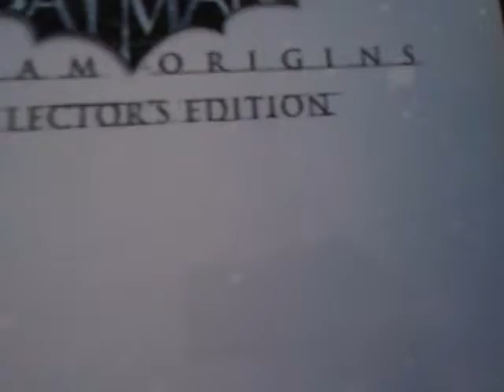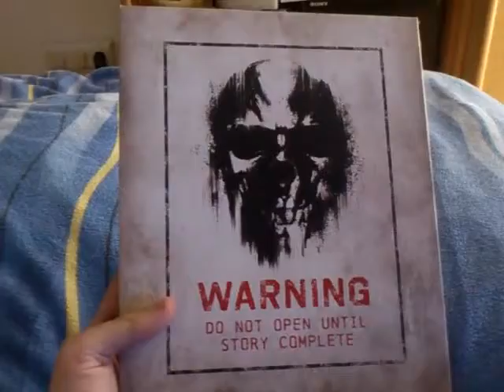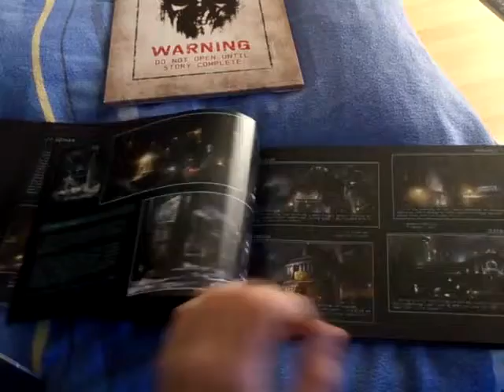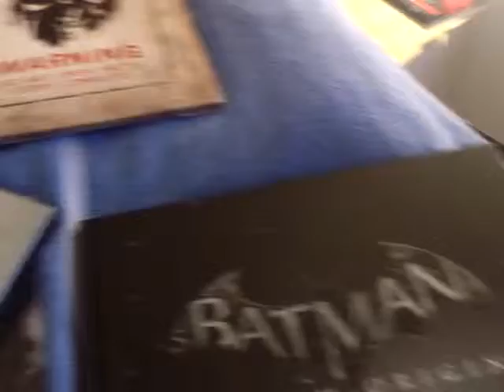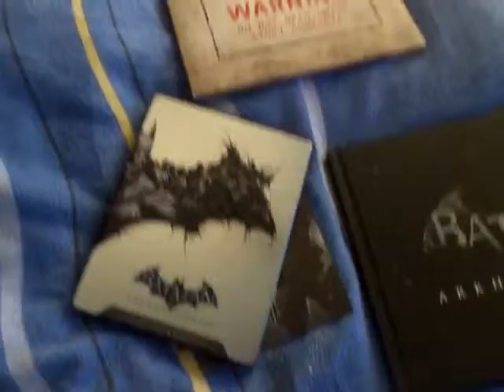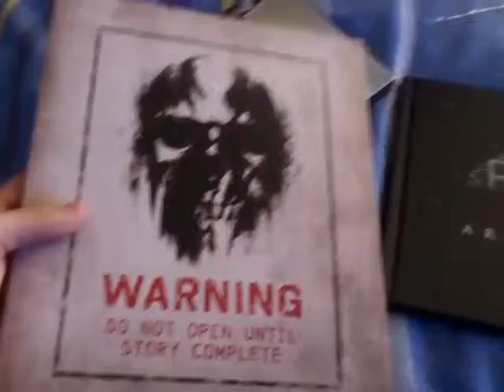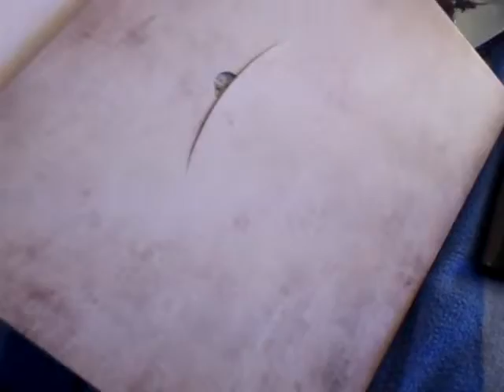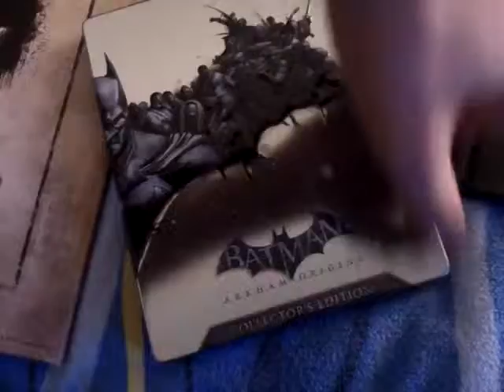Batman Arkham Origins Collectors Edition unboxing